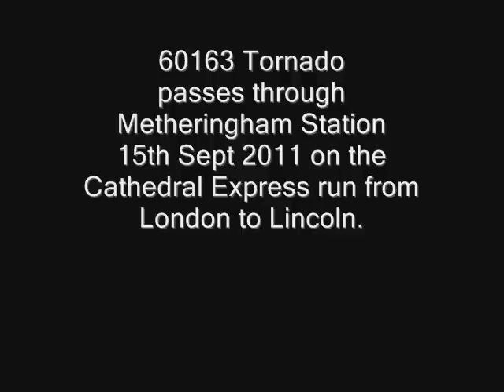Tornado 15th Sept 2011 at Metheringham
60163 passing through Metheringham Station on Thurs 15th Sept 2011 on The Cathedrals Express run from London to Lincoln.